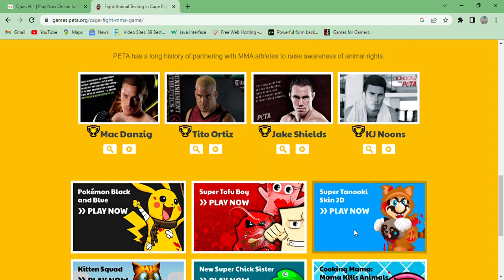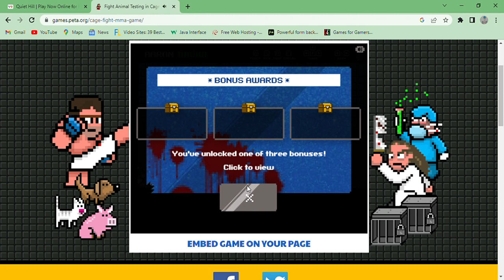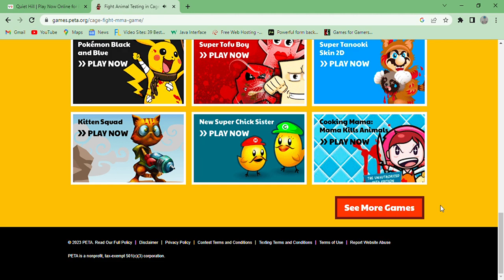Cage Fight - Playthrough Longplay MMA Disturbing River City Ransom Beat em up PETA Animal Rescue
PETA had a hand when it came to making this quite disturbing MMA animal rescue beat em up game with sprites that have a Kunio Kun/River City Ransom inspiration.

Made by This Is Pop.